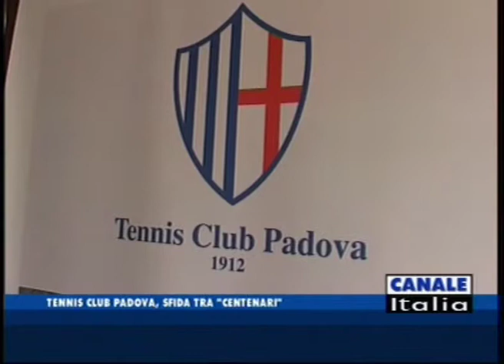Centenary Tennis Club Tc Padova 2014 canale Italia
Servizio Tg - Canale Italia su Centenary club al Tc Padova (2014)